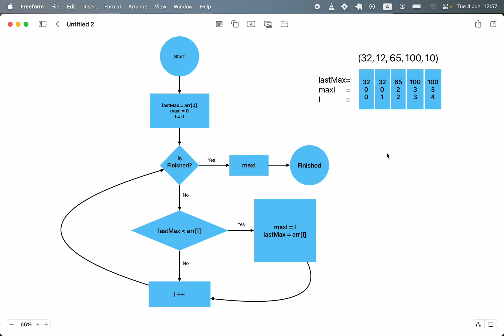Как найти индекс максимального числа в массиве